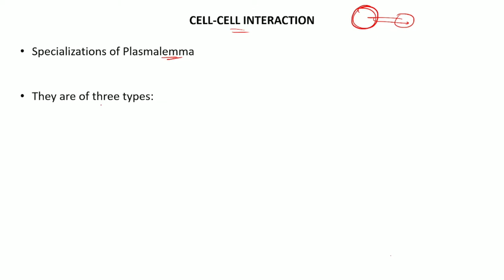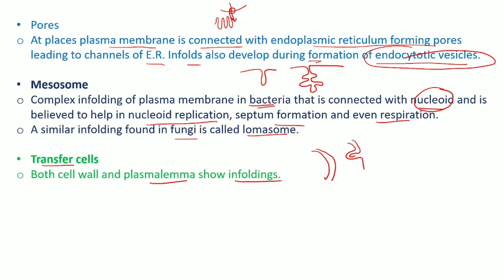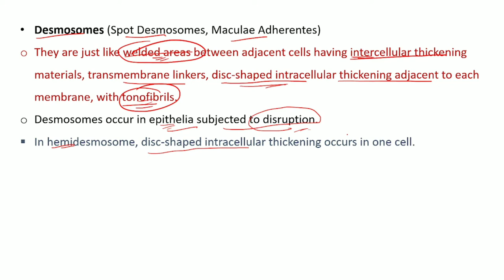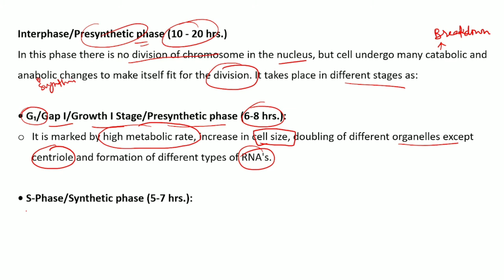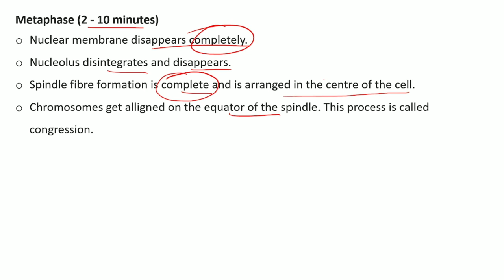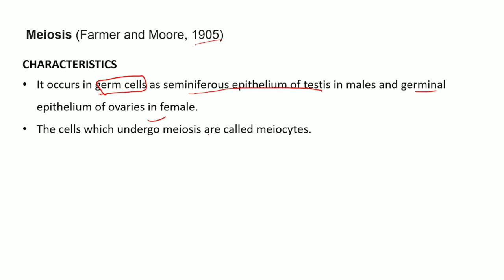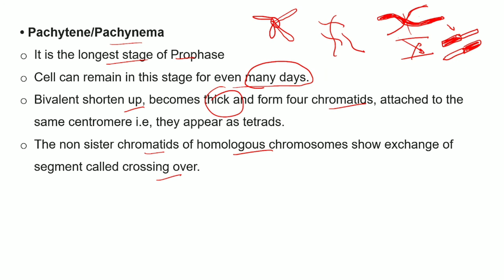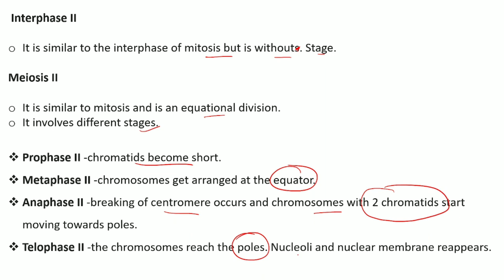Cell Biology || Revision Part-2 || Zoology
in this video important points of cell biology are explained.
this video will be helpful for B. Sc. and M. Sc. life sciences entrance exams.